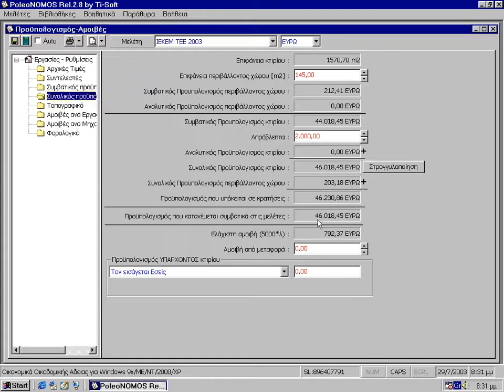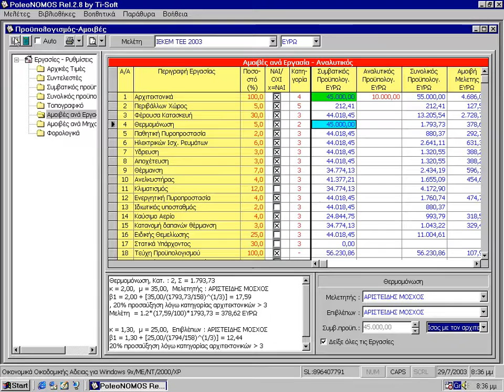Video 5 από 17, μαθήματα PoleoNOMOS, αμοιβές μηχανικών